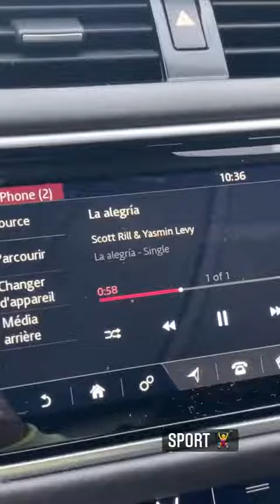JULIEN BERT - 11 Décembre 2021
Les amis on se retrouve pour mon vlog du 11 Décembre 2021 sur notre chaine - Pour retrouver tous mes vlogs direction ma playlist